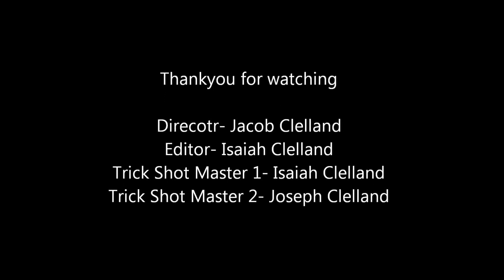Basketball Trickshots 1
I took a few shots today and wanted to show the world